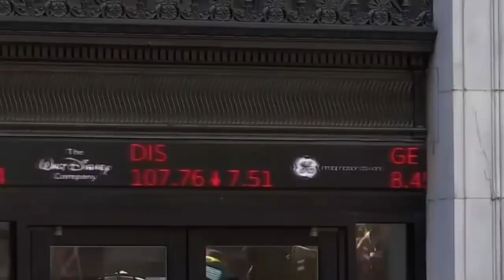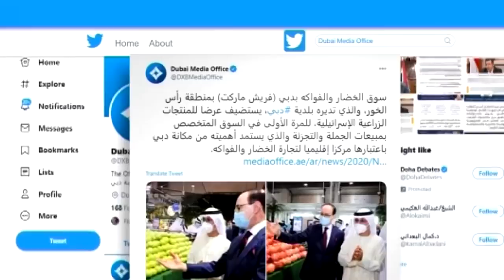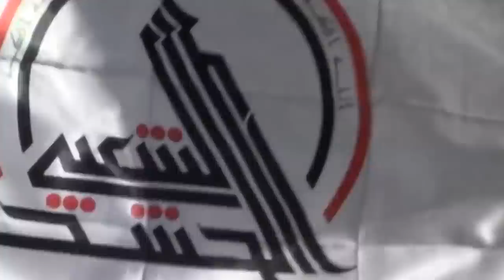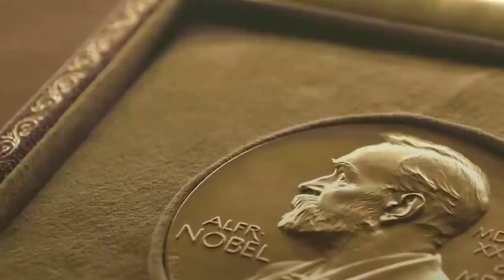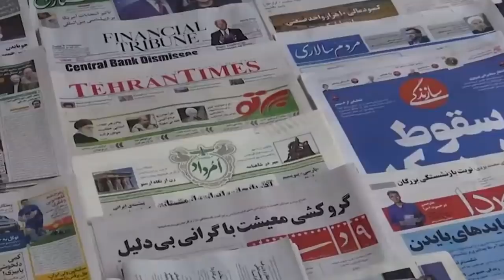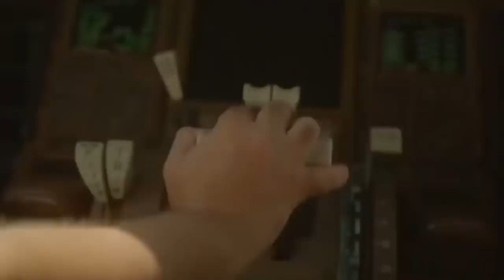Wararkii ugu Danbeeyey Sababta imaaraadku Fiisaha ugu Diiday Soomaaliya & Turkiga Wadama Kale